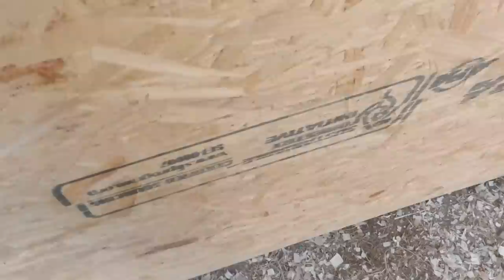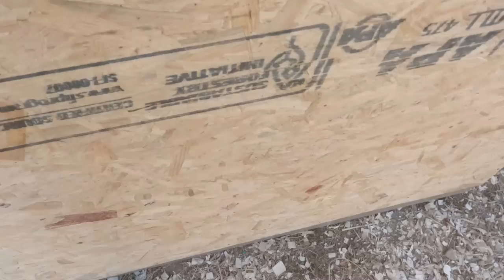Going The Extra Mile To Make Sure My Outside Dog Is Warm In Any Temperature.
Building a insulated walled enclosure around a Insulated dog house.Also will be adding a 125watt heat lamp.

Mailing Address:
Dogman
P.O.Box 16
Waldron,Ar 72958